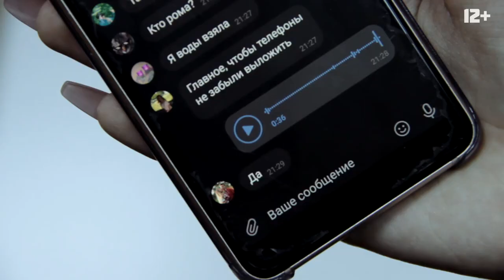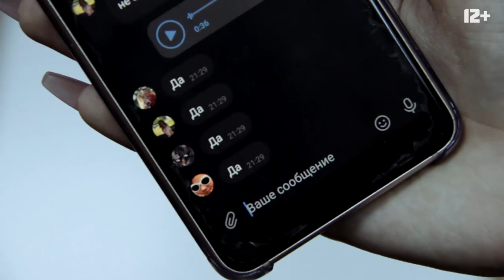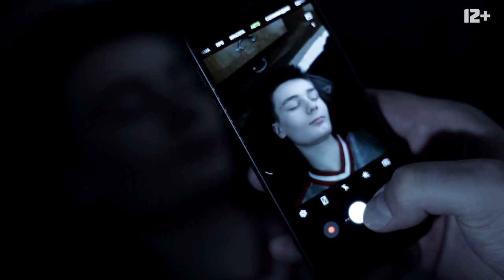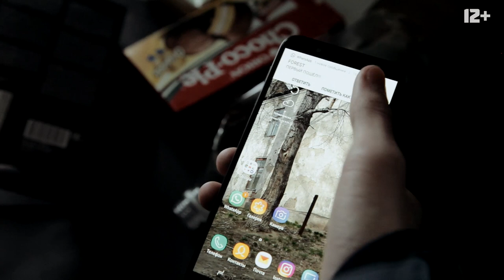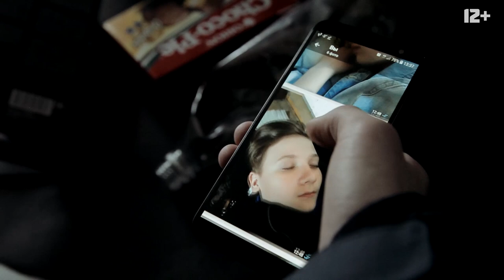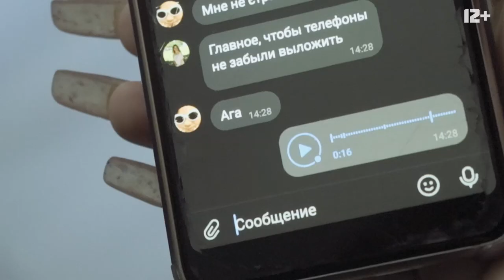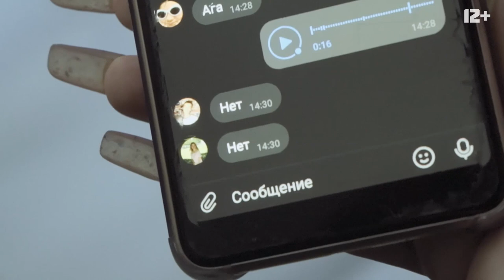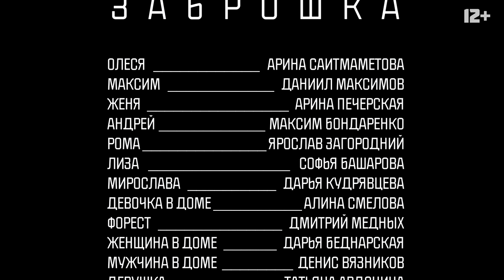САМЫЕ СТРАШНЫЕ ТАЙНЫ ЗАБРОШКИ БУДУТ РАСКРЫТЫ! Мистический сериал, основанный на реальных событиях.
Такой страшной истории вы еще не видели! В этом сериале вас ждет самая настоящая жесть на заброшке, и сможете понять, есть ли на самом деле жизнь после смерти.
Семерых подростков, сбежавших из дома, попали в заброшенный дом, который построен на проклятом месте, а точнее на месте, где пересекаются параллельные миры, где полтергейст запросто может явиться в реальный мир. Ребята оказываются заперты в этом страшном пространстве, где перестают работать обычные законы физики и один за одним начинают пропадать в жутких комнатах. Оставшиеся понимают, что им нужно держаться вместе, чтобы не угодить в ловушки призраков.
Если вы любитель scary stories и любите, когда в фильме очень страшно, то обязательно посмотрите мини сериал и раскройте страшную тайну заброшки, в которой пропадают подростки.

Наш адрес г. Новосибирск:
ул. Орджоникидзе, 47